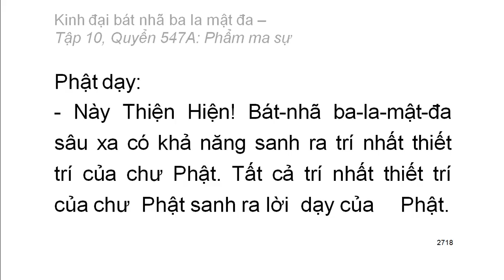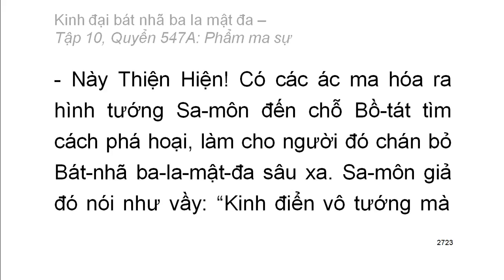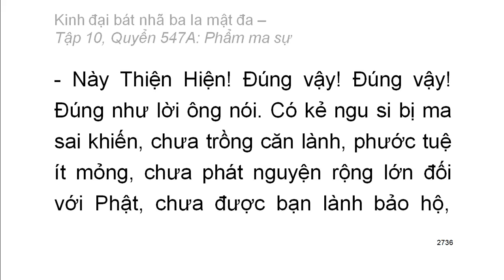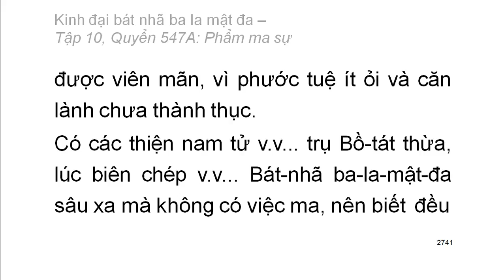Quyển .../600: Kinh đại bát nhã ba la mật đa (tiếp)